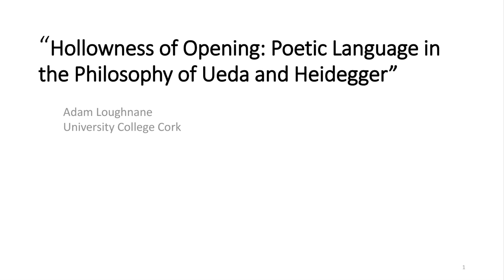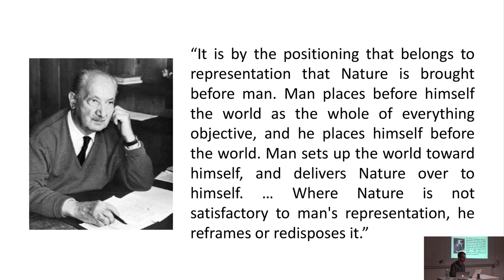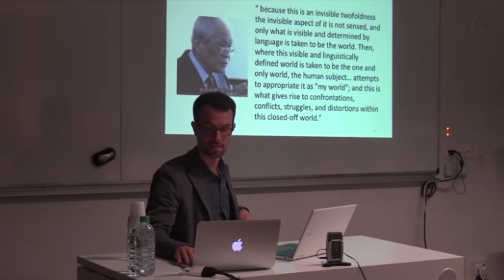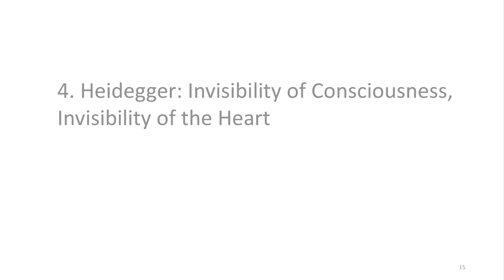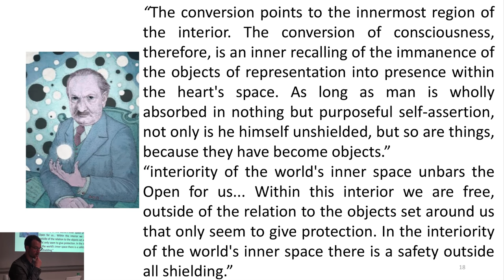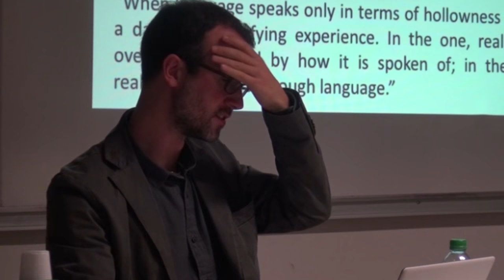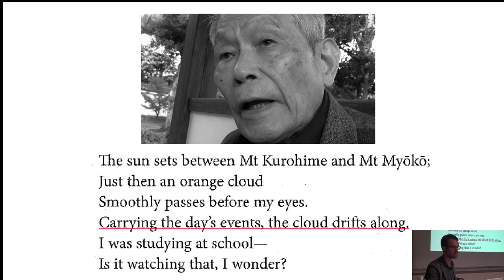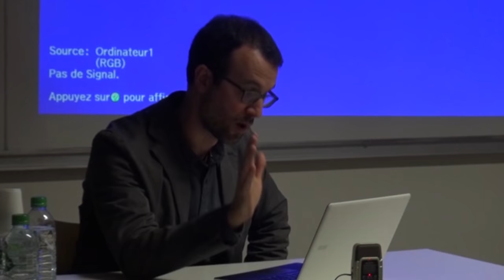Adam Loughnane - Panel 12 ENOJP Paris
“Hollowness or Opening: Poetic Language in the Philoso-
phy of Ueda and Heidegger”
— Adam Loughnane, University College Cork

Both Ueda and Heidegger diagnosed a danger in their times, which they believed stemmed from the representational use of language. The linguistic abuses in the media (elaborated by Ueda) or according to technology (in Heidegger) were endangering not just language, but human existence and the world.
Although their proposed correctives differ in important ways I will consider, both philosophers explored the poetic idiom for its potential to “speak” outside of the representational use of language. Heidegger pursues this idiom for its potential to speak beyond the speech-silence dichotomy, in the “open” (offenheit), while Ueda considers poetic language for the possibility of utterance between objectivity and non-objectivity, or what he calls “actuality” ( 実の事 ) and “hollowness” ( 虚の事 ).
In elaborating and also enacting their theories of poetic language, both Heidegger and Ueda consider the work of various poets. This presentation places the two philosophers in dialogue to consider their respective appeals to these poets. I will weigh the merits of their distinct approaches for a different being-in-the- world through poetic language. While Heidegger puts forth a redemptive volitional orientation within language as derived from the poets he focuses on (Rilke, George) whose “song turns our unprotected being into the Open,” Ueda’s unnamed poet who “plays in hollowness while abiding in actuality,” might point the way to a more viable overcoming of representational language through an enactment rather than a description of poetic language.